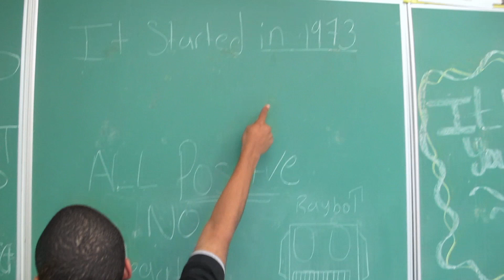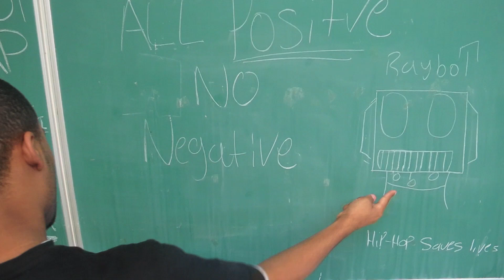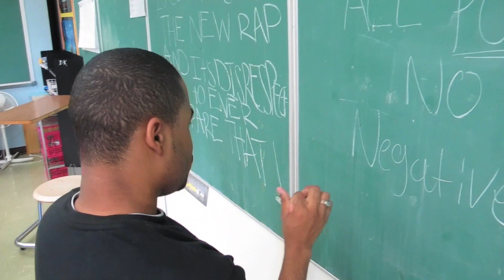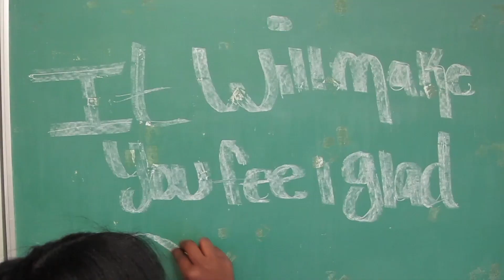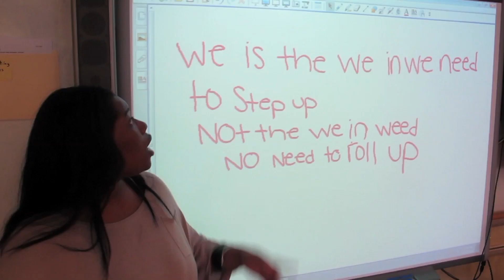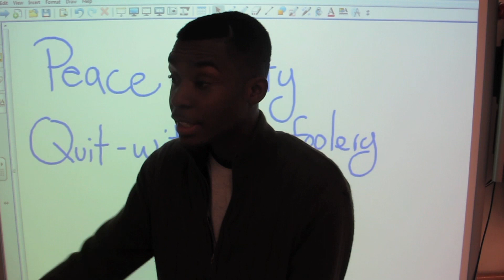HIP HOP BY B.T.A | HIP HOP SAVES LIVES | NEGUSWORLD